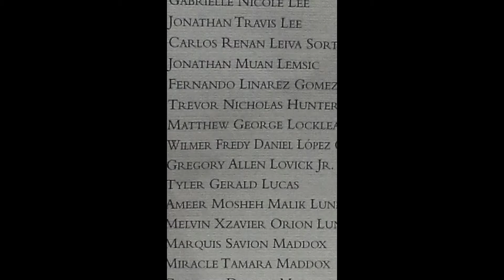My son Ameer High school graduation June 2014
My oldest son graduated and is heading to A&T University to study computer engineering.